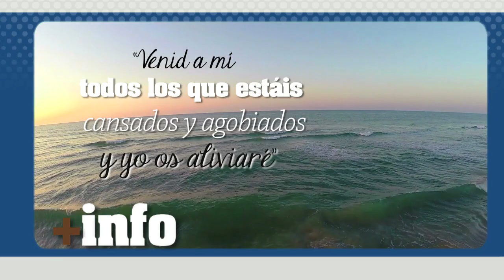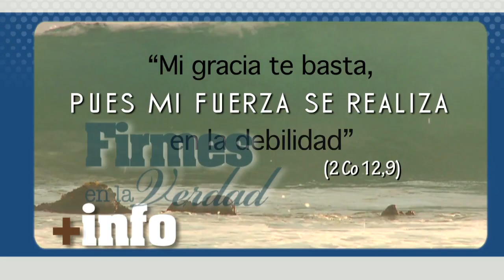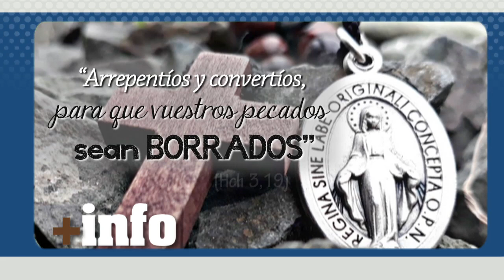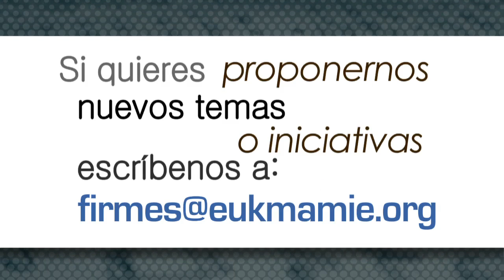Firmes en la Verdad: traductora por Cristo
Andra Catrea nació en la Rumanía postcomunista, donde la fe había sido arrancada del espacio público. Creció llena de rebeldía y, tras un tiempo trabajando en España, el ambiente de Ibiza acabó de perderla en el pecado. Pero, por la providencia de Dios, tras su conversión, ha empleado el idioma español como herramienta al servicio de la evangelización. Andra traduce libros y películas con los que trata de acercar a sus compatriotas a la fe en Cristo.